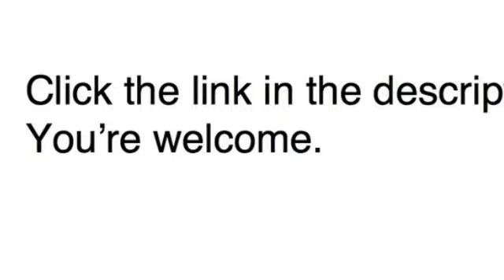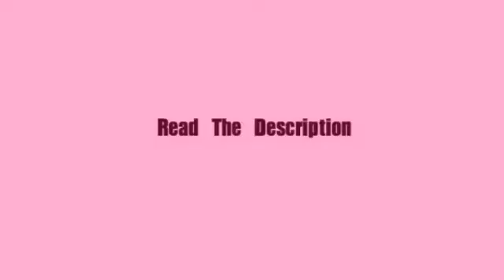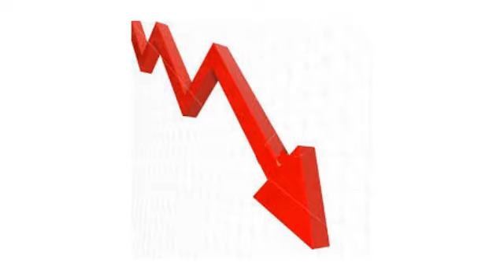stella fabric 2 piece light beige sofa and loveseat set